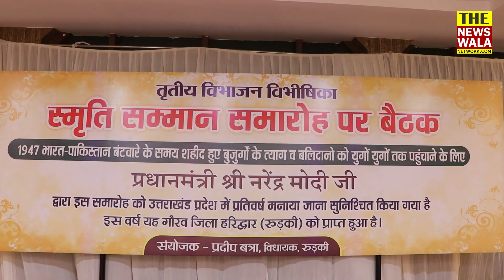"हम नहीं चाहते जैसा Bangladesh में हुआ वैसा हमारे देश में भी हो"- Gagan Ahuja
"हम नहीं चाहते जैसा Bangladesh में हुआ वैसा हमारे देश में भी हो"- Gagan Ahuja | तृत्य Vibhajan Vibhishika स्मृति सम्मान समारोह पर हुई बैठक।